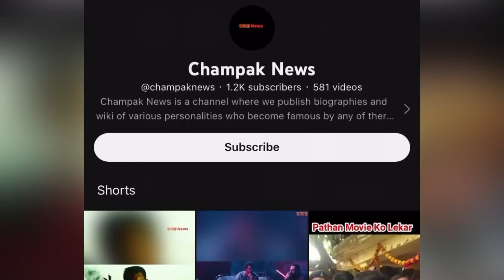ayesha jhulka resort in goa, Ayesha Julka Business & Husband Name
See the full video to know more about her and her husband